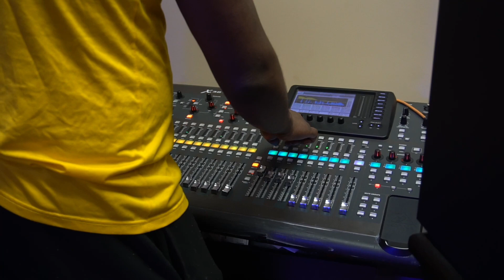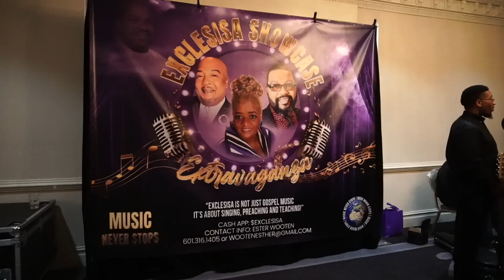2023 Quartet Convention-The Standard Experience feat Harvey Watkins Tribute!